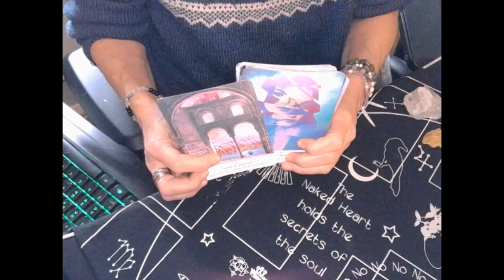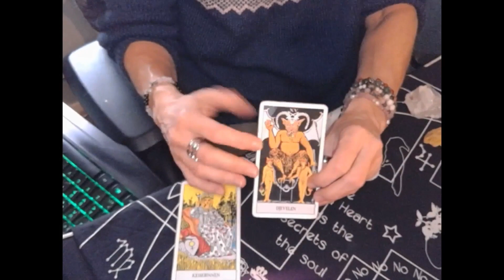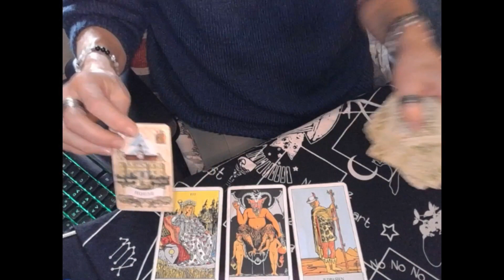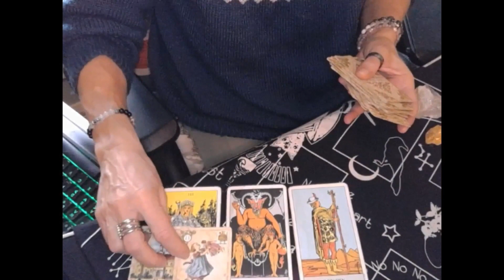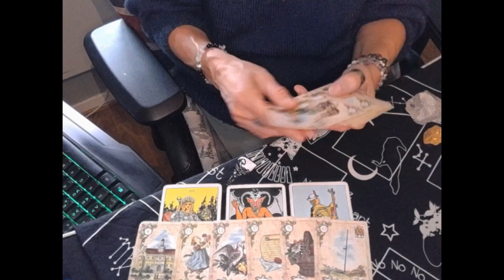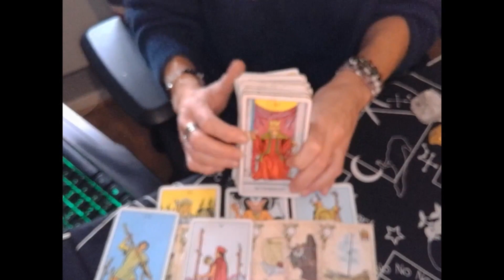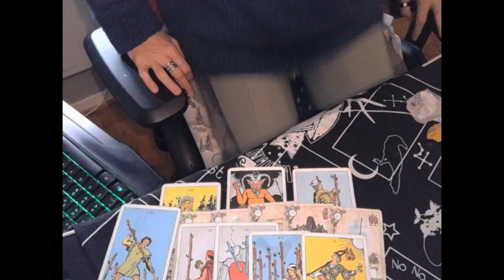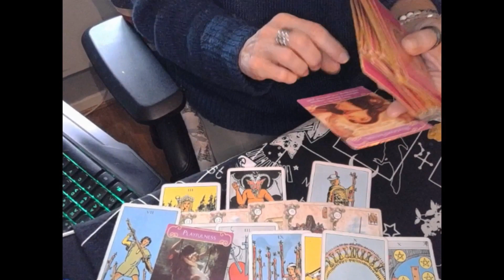You won't belive what's coming your way! tarot reading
✨Welcome everyone ✨
BONUS You won't believe what comes your way ✨
Plz remember that this is not a one to one reading so take what`s resonates.
I don't know the combinations, I'm only telling you what I'm getting, that's all